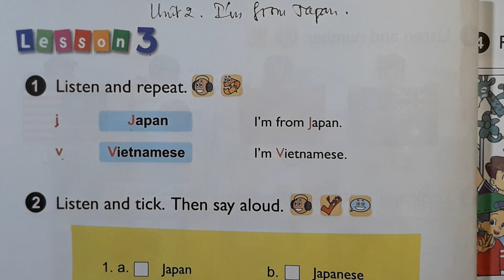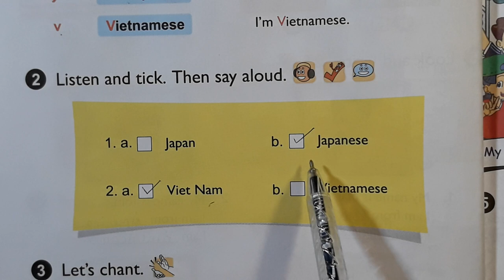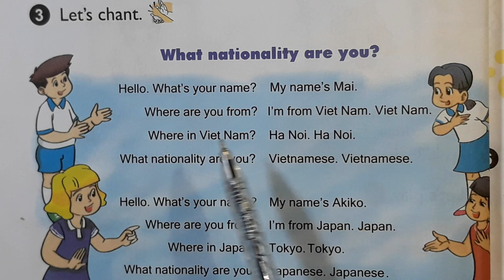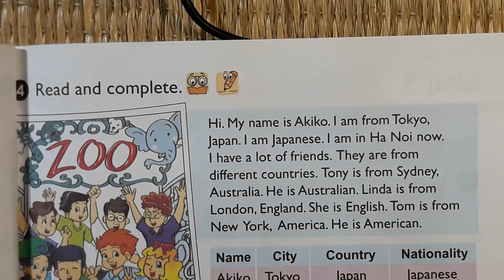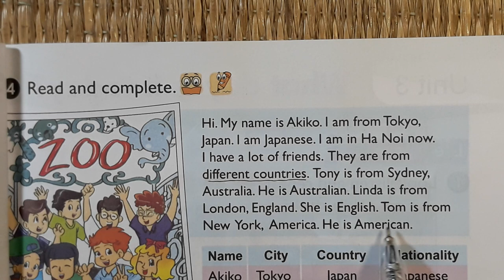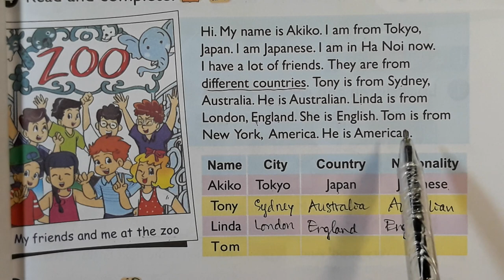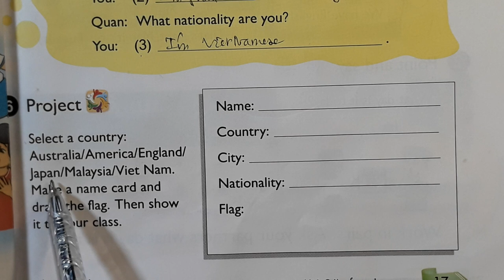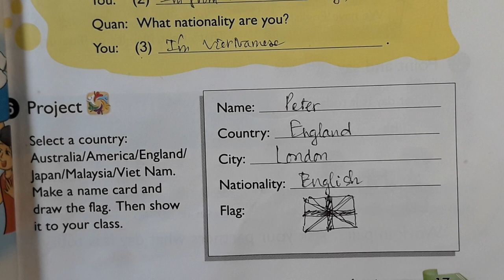Hướng dẫn học Tiếng Anh 4 Unit 2 I'M FROM JAPAN Lesson 3 Trang 16, 17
Tiếng Anh lớp 3 Sách Bộ Giáo dục đào tạo Sách học sinh và sách bài tập
Tiếng Anh lớp 4 Sách Bộ Giáo dục đào tạo Sách học sinh và sách bài tập
Tiếng Anh lớp 5 Sách Bộ Giáo dục đào tạo Sách học sinh và sách bài tập